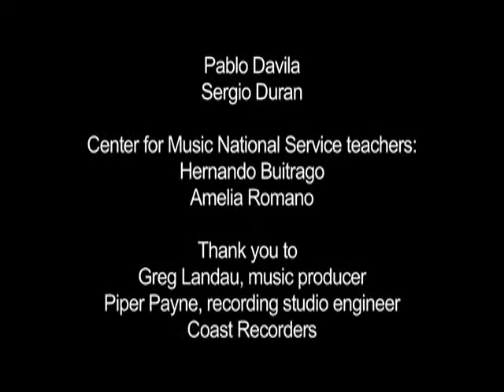Rock Paper Scissors - Musicians at Buena-Vista Horace Mann Record at Greg Landau's Studio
In May of 2012, eleven Horace Mann Middle School students who are part of Community Music Center's music program recorded a demo CD in producer Greg Lando's studio in San Francisco. They chose the name "Rock Paper Scissors" for their band and recorded "Crazy Train" and "Stand by Me" over two recording sessions. It was their first time in the studio and as you can see by watching the video, everyone had a great time.

Community Music Center is part of the Buena-Vista Horace Mann After-School Collaborative, administered by Jamestown Community Center. CMC also collaborates with the music program provided by the Music National Service (MNS).